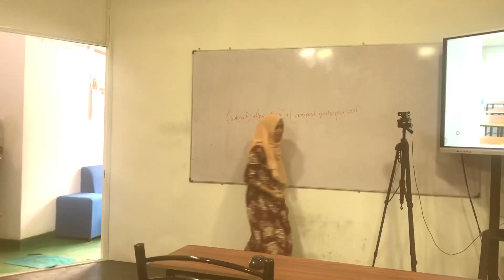CS1 Batch 09 - Drama’s